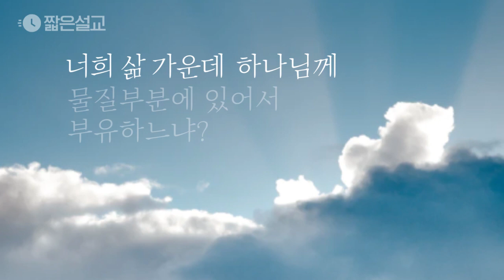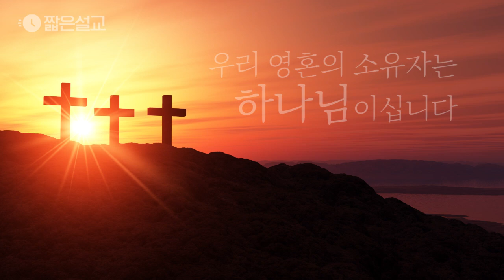[짧은설교] 내 것이 아닙니다 | 새계명교회 차영아목사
" 우리 영혼의 소유자는 하나님이십니다 "

차영아 목사님의 전체 설교 영상이 궁금하신분은

🙏🏻은혜로운 말씀을 전하는기쁨의 방송, JOY !